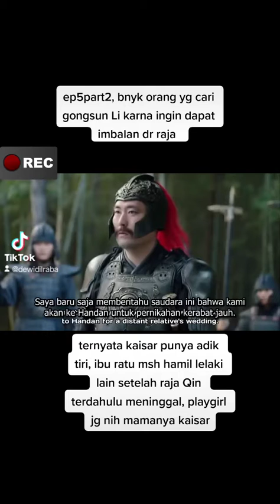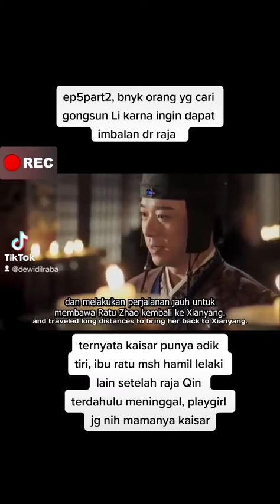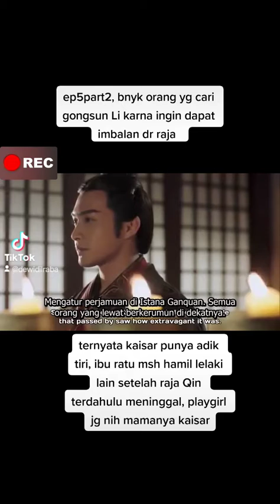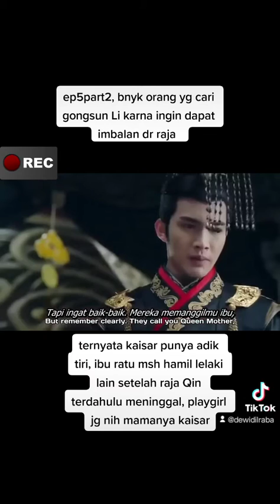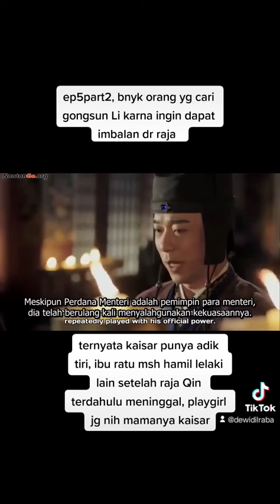the Kings woman by Dilraba Dilmurat(5)